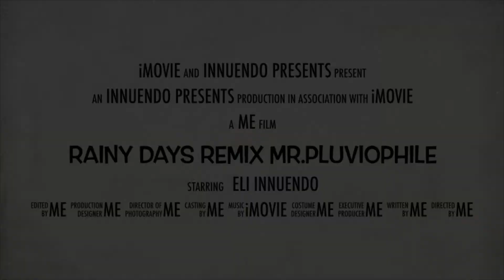New remix coming out this Friday!!! Stay tuned… 10 likes on this video and I’ll drop the remix early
Amen. 🙏🏾